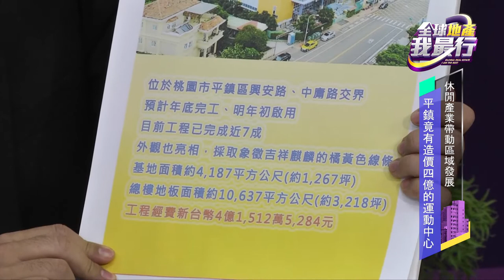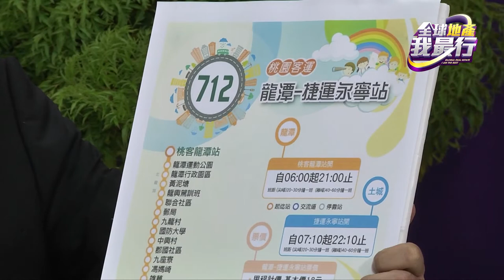9/18一日台長系列之桃園市平鎮、龍潭、楊梅、新屋part.1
9/18一日台長系列之桃園市平鎮、龍潭、楊梅、新屋part.1

還在煩惱怎麼存錢都追不上房價嗎？
看這集就對了！
還在煩惱怎麼努力都買不起直轄市的房子嗎？
看這集就對了！
平鎮、龍潭、楊梅、新屋這四個地方,你不熟悉嗎？
看這集就對了！